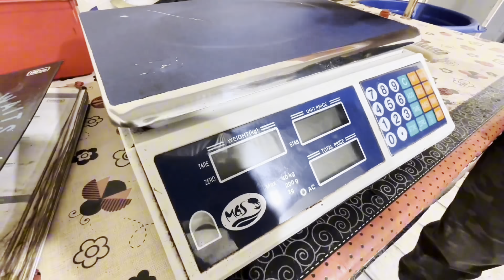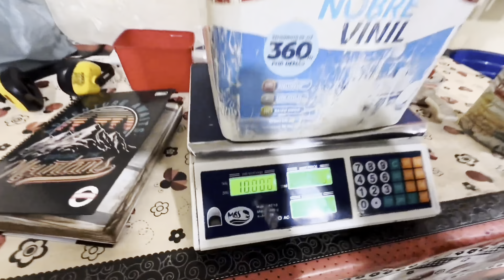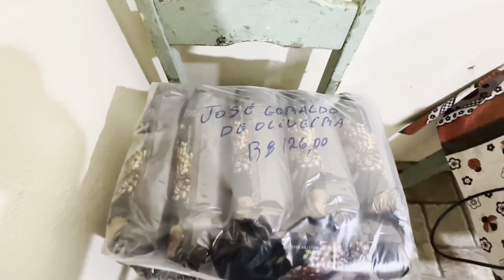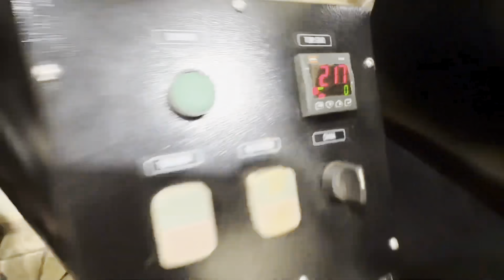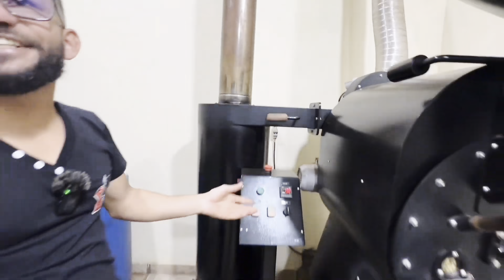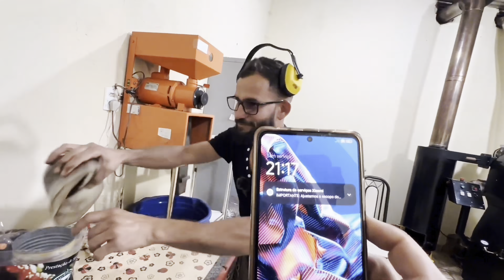COMO MONTAR UMA TORREFAÇÃO DE CAFÉ PASSO A PASSO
Hoje vamos mostrar para vocês como contar uma torrefação de café do jeito certo dicas que vai te ajudar muito para ter sucesso veja